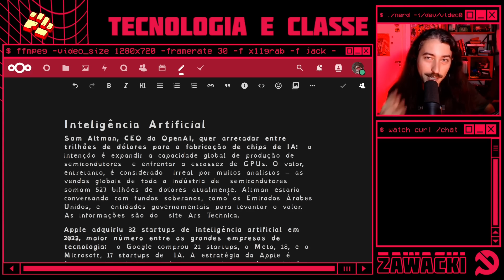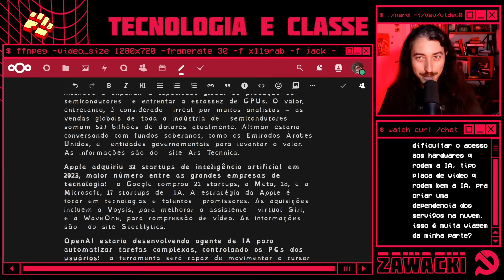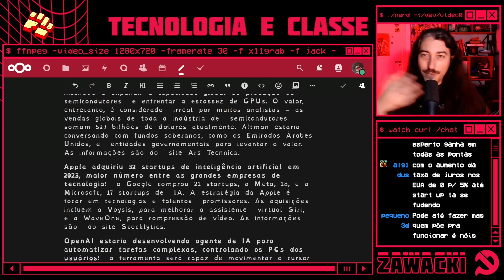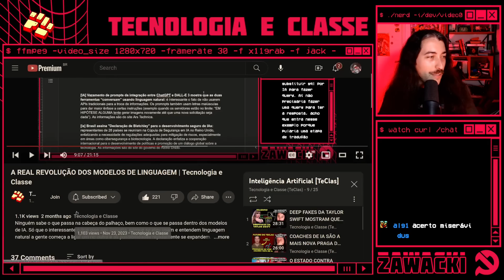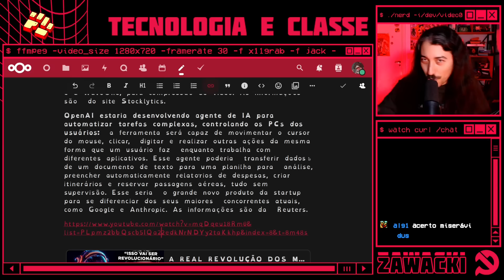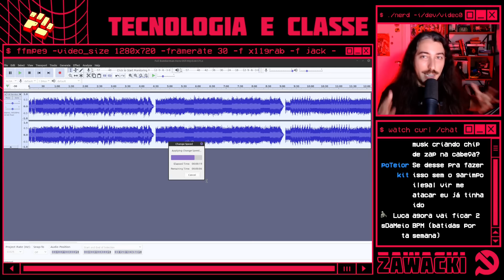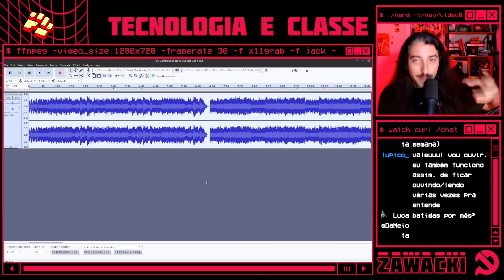O RITMO INSANO DE CRESCIMENTO DA IA | Tecnologia e Classe